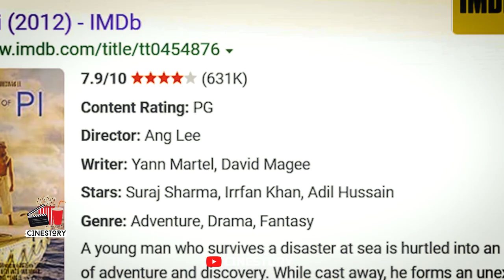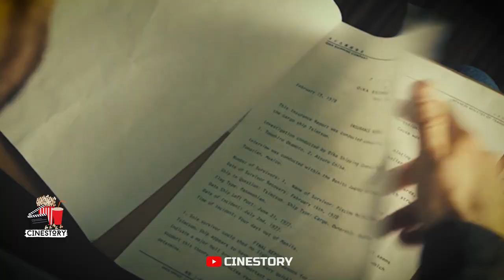কেনো থাকতে হলো বাঘের সাথে এক নৌকায়? Movie Explained in Bangla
This Story is about Pi Patel who lost his family in a sinked ship, and then finds a way to survive in a lifeboat that is adrift in the middle of nowhere. Then he have to fight and survive against the odds is heightened by the company of a hyena and a male Bengal tiger.